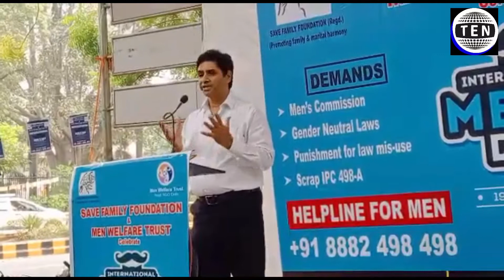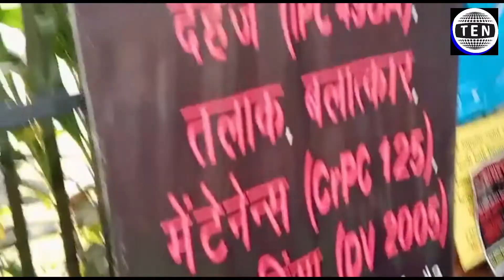International Men's Day: Men suffering from domestic violence urge govt to form a men's commission